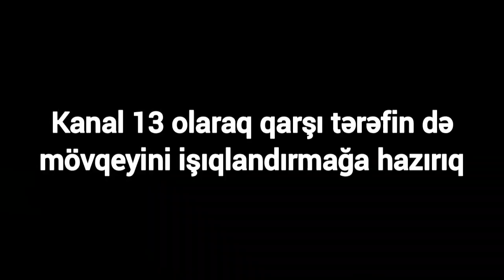"1 ildən çoxdur zəbt ediblər bizim ərazini, BUNLARA AXI KİM BU İXTİYARI VERİB?"-Real MTK-dan şikayət